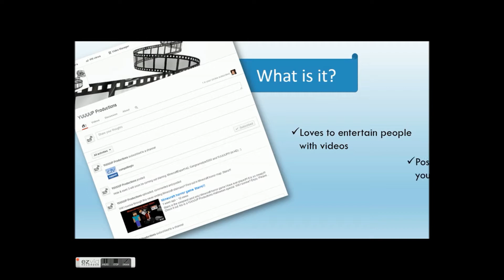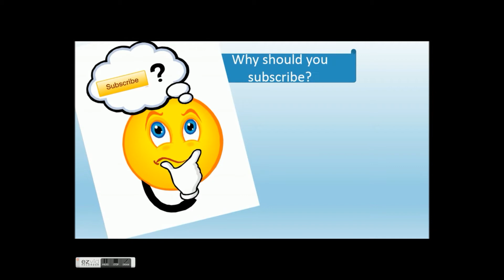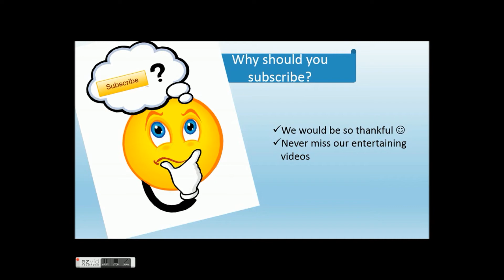Welcome to our channel HD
My friends MinecraftExpert142, APO32 Productions, Gangnamstyle5000, BattleAxel and me welcomes you to our channel!!! Watch in HD.